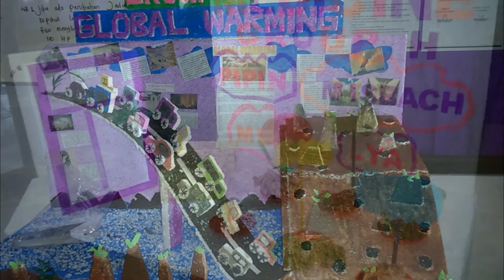English Expo Semester 3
Pameran karya mahasiswa - mahasiswi semester 3 STIKes ICSADA Bojonegoro mata kuliah Bahasa Inggris